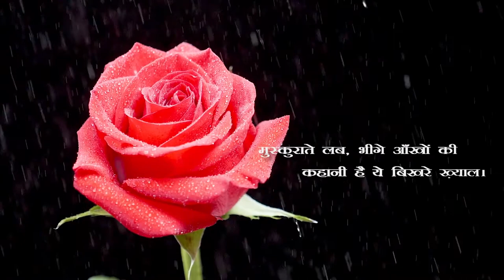बिखरे ख़्याल by सन्तोष कुमार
About the Book -:
‘बिखरे ख़्याल‘ किताब की रचना के मूल में एक प्रयोग छिपा है, एक ऐसा प्रयोग जहाँ दो भिन्न भाषा साहित्य की विधाओं को एक जगह लाकर एक किताब की शक्ल दी गई है। यहाँ उर्दू भाषा साहित्य की काव्य विधा गज़ल और नज़्म के साथ ही हिंदी भाषा साहित्य की काव्यधारा कविता रूप में प्रवाहित हो रही है। ‘बिखरे ख़्याल‘ में आप जहाँ बेहद रूहानी गज़लों एवं नज़्मों से दो-चार हो ख्वाबों की एक अलग दुनिया में सैर करेंगे, वहीं कविताओं के माध्यम से अपने विचारों को आप चिंतन के खुले आकाश पर उड़ान भरता हुआ महसूस करेंगे। काव्य की एक विशेषता यह होती है कि यह बहुत निजी अनुभूतियों से जुड़ा होता है। कोई गज़ल या कविता आप को अपने भावों के वेग से हंसा, रुला या आनंदित कर सकती है लेकिन साथ ही कई बार यह कई लोगों पर कोई प्रभाव नहीं छोड़ती क्योंकि भाव की अल्पता के कारण वो इनसे जुड़ नहीं पाते। यहाँ मैं किसी कवि की उस पंक्ति का उल्लेख कर बात खत्म करना चाहूंगा कि कवि कहते हैं ‘‘जिनके पैर न पड़ी बिवाई, ते का जाने पीर पराई‘‘।।

About the Author -:
इस किताब के लेखक सन्तोष कुमार मूल रूप से कटिहार (बिहार) के निवासी हैं लेकिन दो दशक से स्थायी तौर पर दिल्ली में रह रहे हैं। इनकी शिक्षा-दीक्षा दिल्ली में ही सम्पन्न हुई है। इन्होंने लोक प्रशासन और हिंदी साहित्य विषय में स्नातकोत्तर (एम.ए) किया है, साथ ही भारतीय धर्म-दर्शन के क्षेत्र में भी इनकी मजबूत पकड़ है। साहित्य के साथ दर्शन पर आप विगत कई वर्षों से स्वतन्त्र अनुसंधान का कार्य कर रहे हैं। वर्त्मान में लेखक साहित्य सृजन के काम में पूर्ण रूप से समर्पित हैं। ‘बिखरे ख़्याल‘ लेखक की पहली काव्य रचना के तौर पर प्रकाशित किताब है।